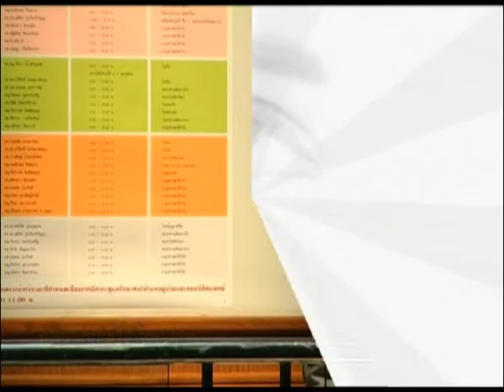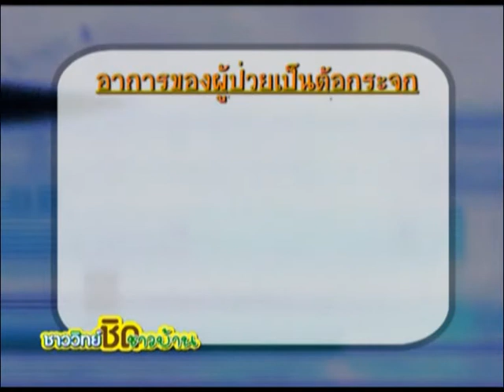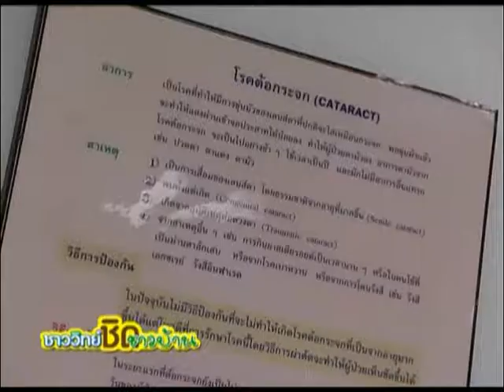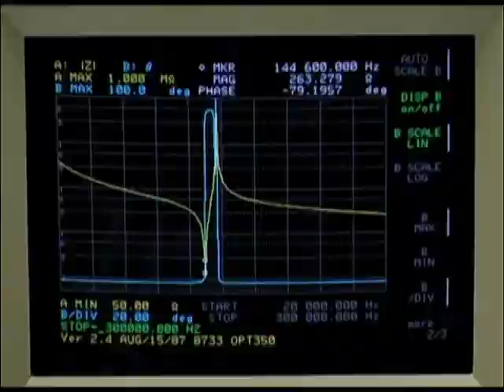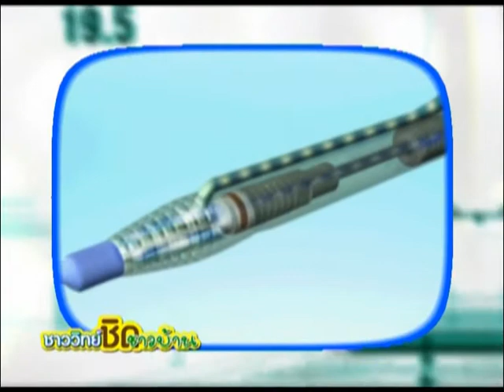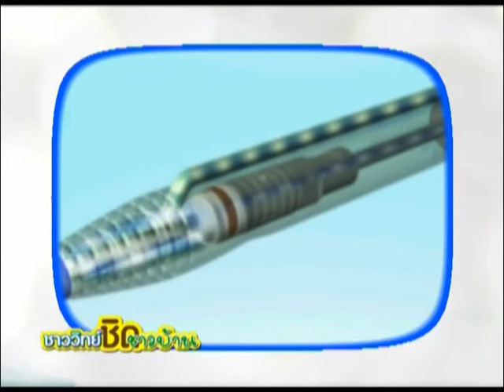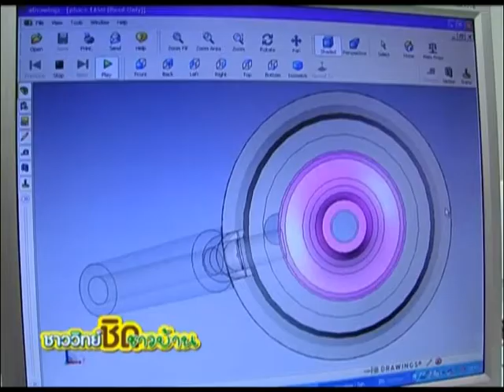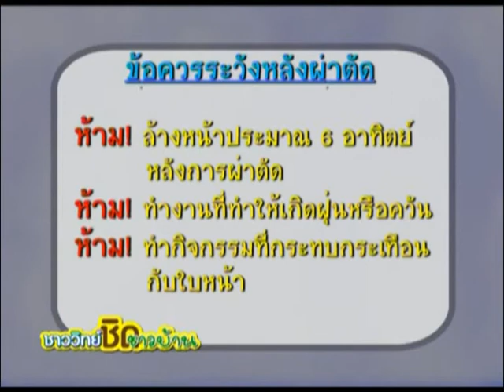ชาววิทย์ชิดชาวบ้าน ตอน 3 ด้ามสลายต้อกระจกฝีมือคนไทย